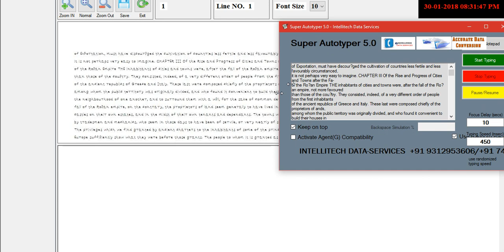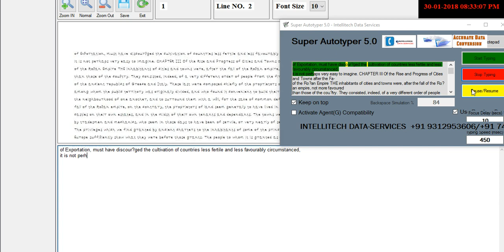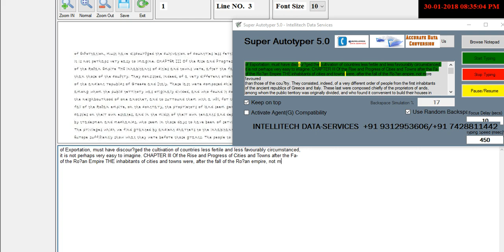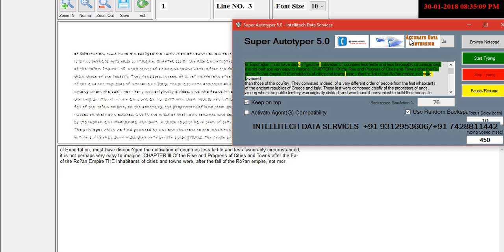Human Typing Software for Image to Typing 2.4 (SUPER AUTOTYPER 5.0)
Warning:- Don't use any simple Auto-typer for Image to typing software otherwise your project will be rejected. Use only advance auto-typer software.

Features of Super Autotyper 5.0
1) Pause and resume
2) Random backspace simulation.
3) Typing speed setting.